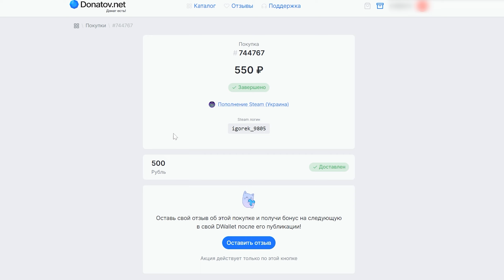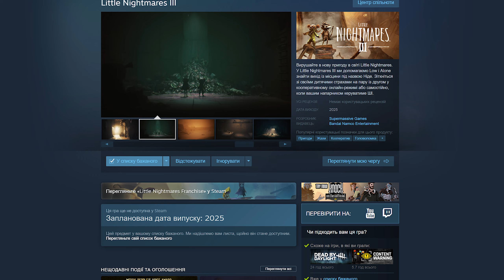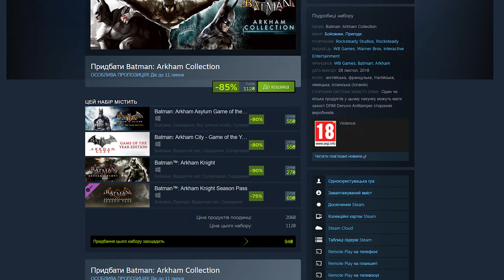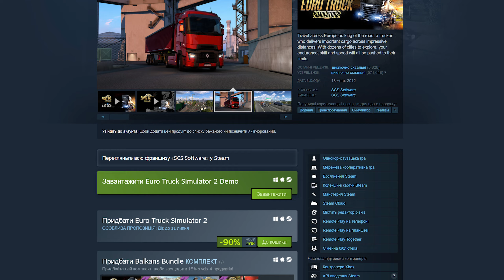ЛЕТНЯЯ РАСПРОДАЖА STEAM 2024 // ЧТО КУПИТЬ НА РАСПРОДАЖЕ СТИМ?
Всем привет любители сэкономить деньжат! В этом видео я собрал для вас подборку различных игр с летней распродажи Steam 2024. Поэтому досмотрев видео до конца вы узнаете: что купить на распродаже стим, какие игры купить на распродаже steam, про самые выгодные steam скидки или самые выгодные скидки стим, лучшие игры распродажи стим и другие подобные запросы.

00:00 - Лучшие скидки летней распродажи Steam 2024.
00:24 - Как пополнить баланс Steam аккаунта?
01:07 - Kena: Bridge of Spirits
01:35 - Black Mesa
02:02 - Cuphead
02:42 - As Dusk Falls
03:06 - Dying Light
03:44 - Mafia: Definitive Edition
04:08 - Mafia II: Definitive Edition
04:22 - Inscryption
04:40 - Little Nightmares
04:51 - Little Nightmares II
05:08 - Subnautica
05:28 - Core Keeper
05:56 - Machinarium
06:20 - John Wick Hex
06:42 - Marvel's Guardians of the Galaxy
07:19 - Ori and the Blind Forest: Definitive Edition
07:45 - The Outlast Trials
08:09 - Studio Collection
08:27 - Не упускай халяву из под носа - подпишись на канал!
08:48 - Batman: Arkham Collection
09:05 - Lego Star Wars: The Skywalker Saga
09:42 - Tormented Souls
10:12 - Styx: Shards of Darkness
10:38 - Project Zomboid
11:00 - The Walking Dead: The Telltale Definitive Series
11:20 - A Plague Tale Innocence
11:55 - Risk of Rain 2
12:09 - Far Cry 5 Gold Edition
12:38 - Rustler (Grand Theft Horse)
13:11 - STAR WARS Jedi: Fallen Order
13:39 - Ghostwire: Tokyo
14:05 - Maid of Sker
14:34 - The Complex
14:56 - Late Shift
15:14 - Stardew Valley
15:45 - Bully: Scholarship Edition
16:05 - Chernobylite
16:41 - Dishonored
17:26 - Teenage Mutant Ninja Turtles: Shredder's Revenge
17:53 - Euro Truck Simulator 2
18:12 - Какие игры вы уже купили или планируете приобрести на этой распродаже?